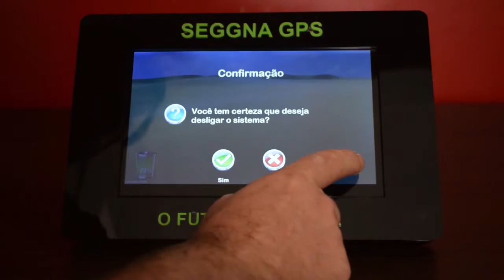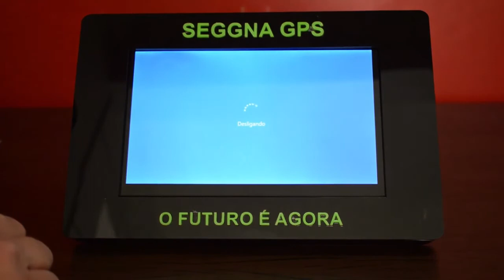Dicas para evitar problemas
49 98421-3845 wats